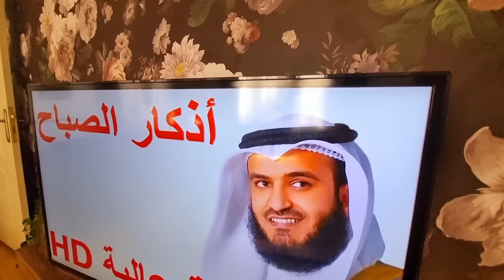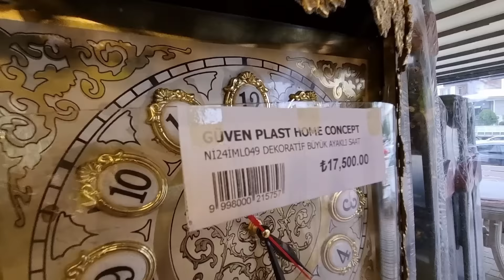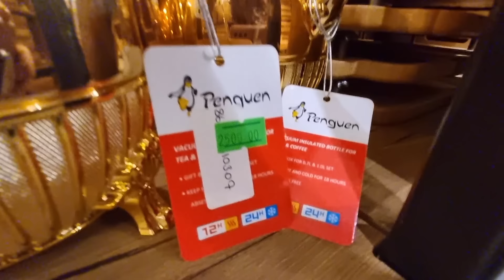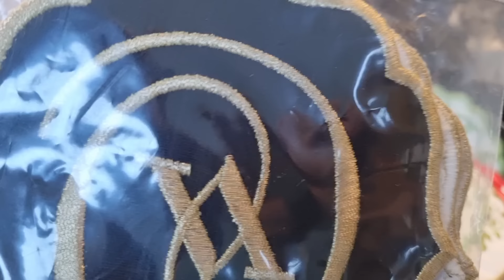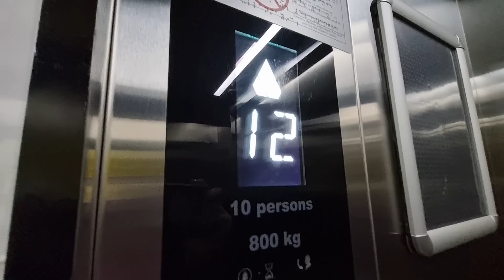تركت بنتي عند أختي و أخدت إجازة من الأمومة و عملت أغبى حادث بسيارتي💔أمي الحنونة فاجئتني بهدية تجنن 🤩